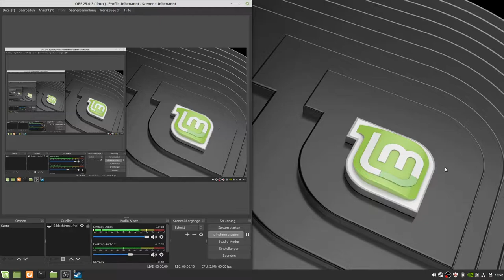Warftame 18: wieder mal dex gegenstände